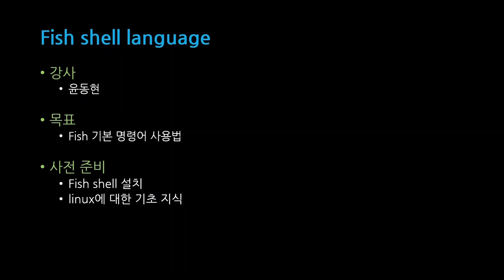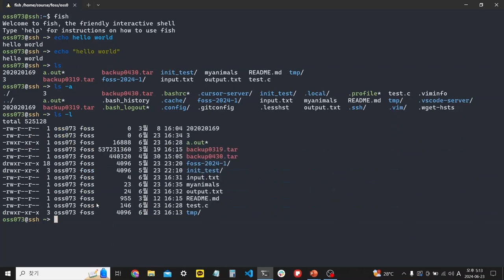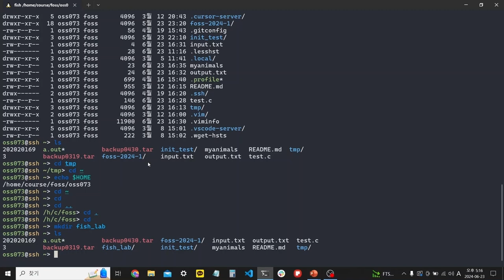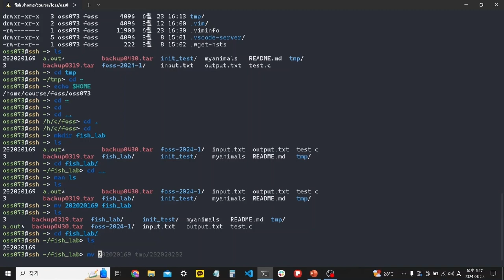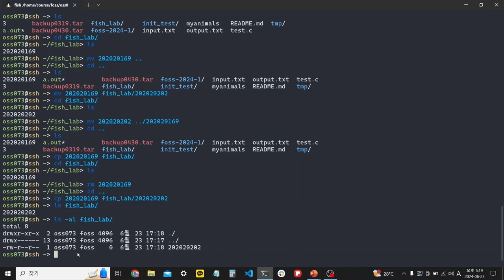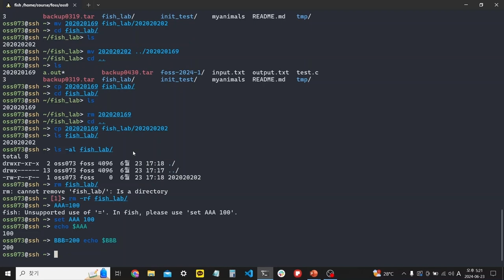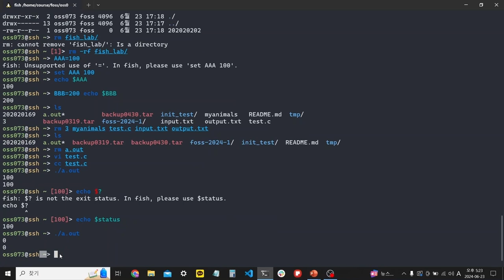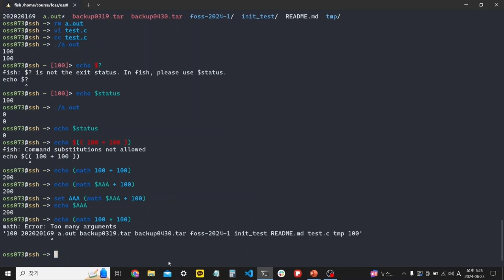[SWTT] fish tutorial (1/2)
[SWTT] fish tutorial
아주대학교 윤동현